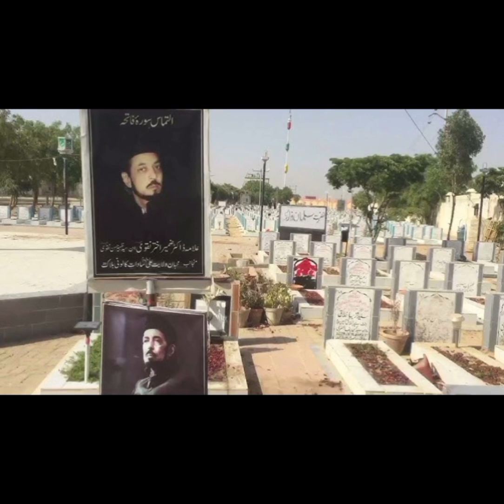Allama Zameer Akhtar Naqvi Ki Qabar | Grave Of Allama Zameer Naqvi |علامہ ضمیر نقوی کی قبر